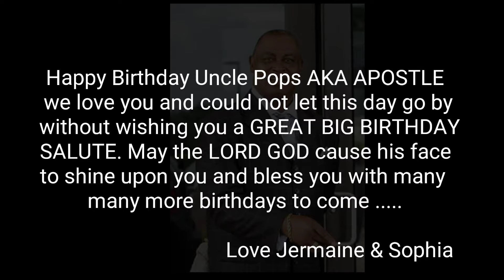APOSTLE JERRY EDWARDS BIRTHDAY